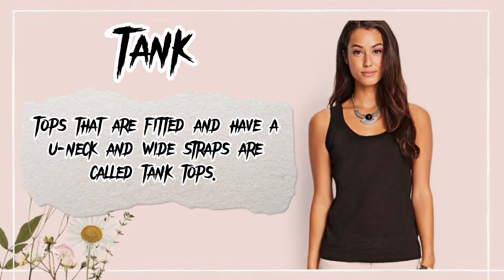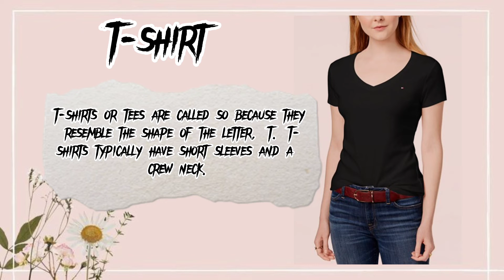Different & stylish Girls' Tops With name 2022||Girls'Top||Top with Jeans||N4R knowledge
Here is a list of the different types of Top wih their name 2022 for Girls

1. Asymmetrical top

2. Bardot top – Off shoulder top

3. Batwing top (Magyar/ Dolman)

4 Bralette top

5 Boxy top

6 Blouson top

7 Body suit top

8 Bustier top

9 Camisole top

10 Cape top

11 Cardigans & Sweaters

12 Crop top

13 Choker top

14 Corset top

15 Collar top

16 Cold-shouldered top

17 Draped blouse

18 Empire line top

19 Flashdance top

20 Halter top

21 Henley neck top

22 High Low top

23 Kaftan top

24 Keyhole top

25 Lace up top

26 Layered top

27 Maxi Top

28 One shoulder top

29. Peasant top

30. Poncho

31. Peplum Top

32. Princess line top

33. Raglan sleeve top

34. Spaghetti strap top

35. Sweatshirt

36. Swing top

37. Shirt

38. Smock top

39. Shell top

40. Tie front tops

41. Tank top

42. Tube top

43. Tunic top

44.T-shirt

45. Wrap top / Surplice top

46. X-ray top

47. Yoke top

48. Step hem top

49. Tiered bottom top

50. Y2k top